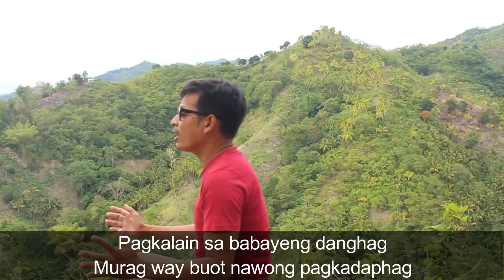Out of the blue/ Michael Learns To Rock bisaya version ni Charles Celin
Out of the blue bisaya version